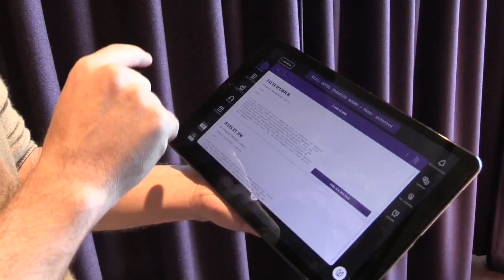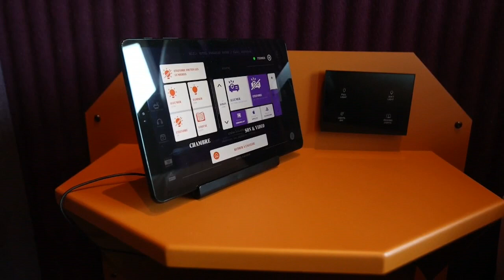El cine se hace hotel en tiempos de pandemia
Los amantes del cine en Francia, donde las salas llevan cerradas desde noviembre por la pandemia, tienen un espacio donde colmar la ausencia de la gran pantalla en el Hotel Paradiso de París, recién inaugurado, el primero en su género y diseñado para gozar al máximo de la experiencia cinematográfica.

¡Visítenos!